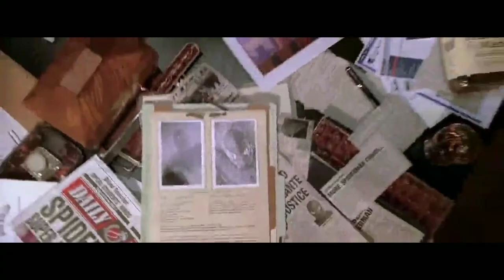Spider-Man 2 | Immediate Music - Lacrimosa Dominae